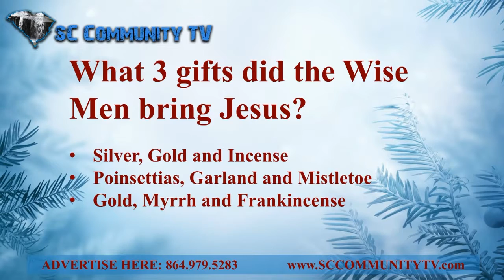CoronaBlackstock Loop Dec